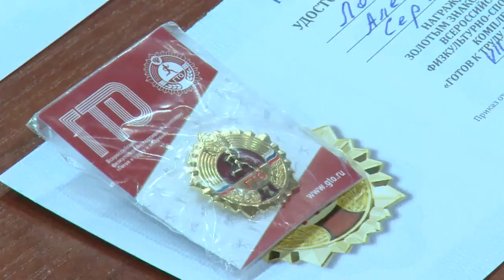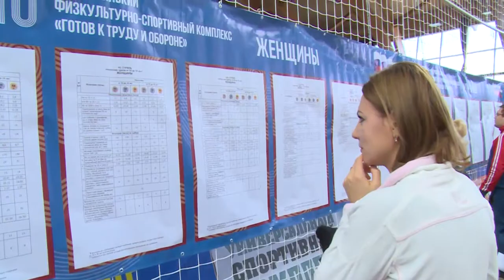Укрепляем здоровье, поднимаем настроение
Районная зимняя спартакиада и сдача нормативов ГТО прошли в универсальном спорткомплексе «Подмосковье».